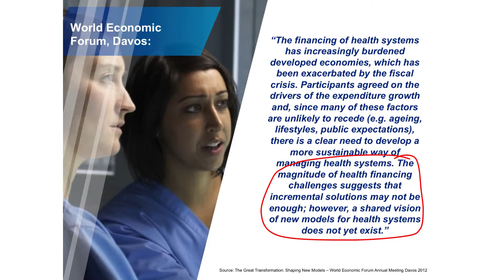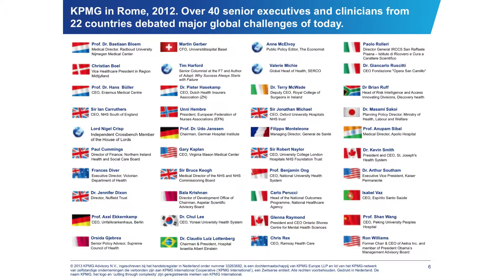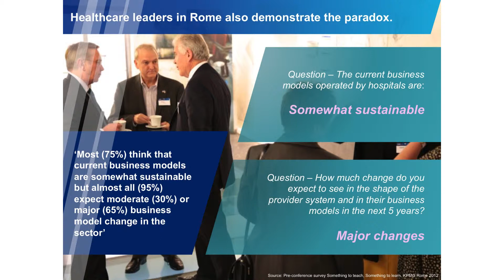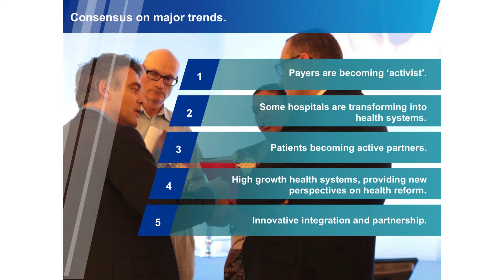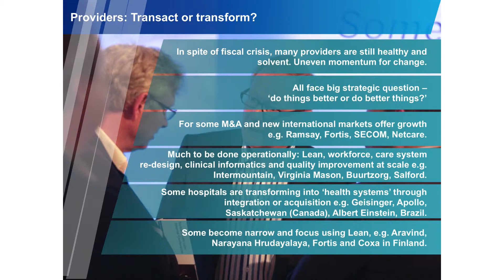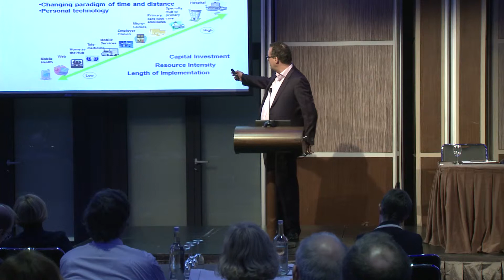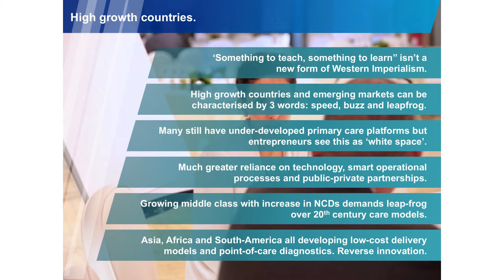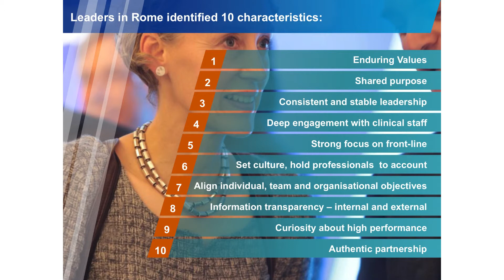London Health and Care Leaders Forum - Global and National Perspectives by Dr Mark Britnell v2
The inaugural session of the London Health and Care Leaders Forum took palace on 14 October 2013 and was jointly run by NHS England (London region), the London Clinical Commissioning Council and London Councils. The aim of this first meeting, sponsored by KPMG, is to help us understand and discuss the challenges we are facing in London and how we, as chief executives and very senior leaders from across health and care, can address these as a leadership community.